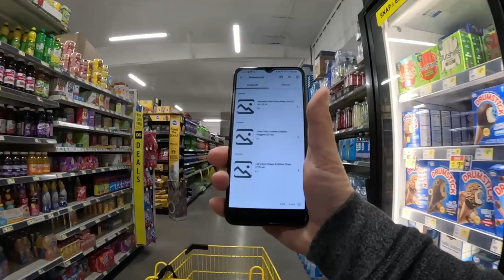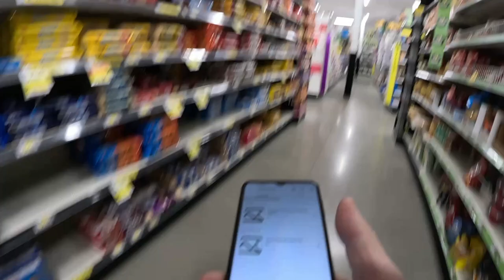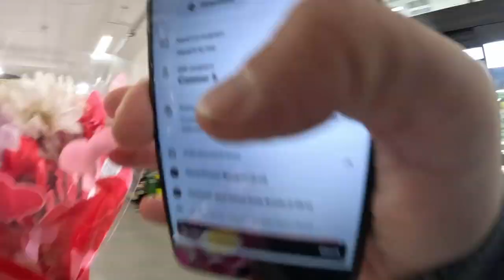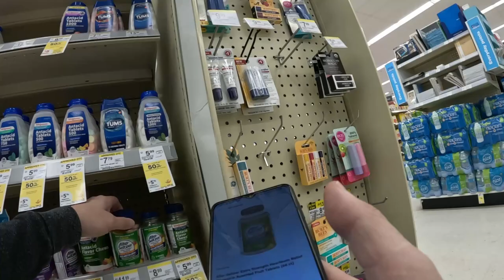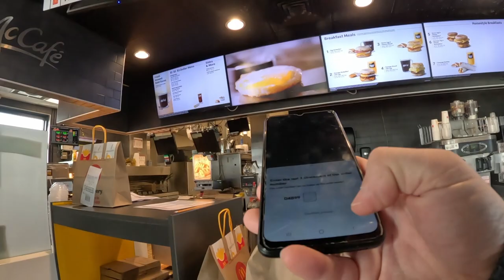Doordash Be My Valentine!!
Ride along while I doordash love all over town on this Valentine's Day Dash!!